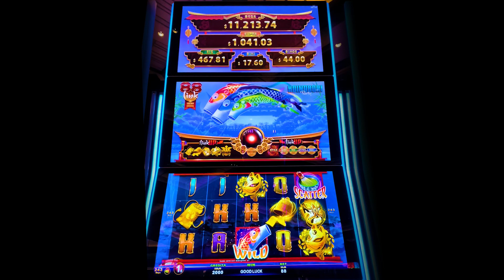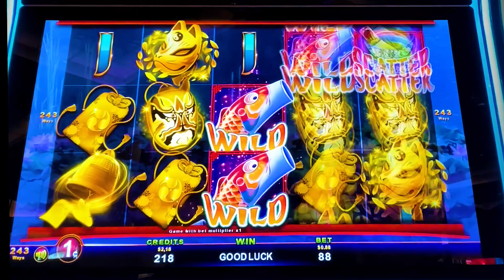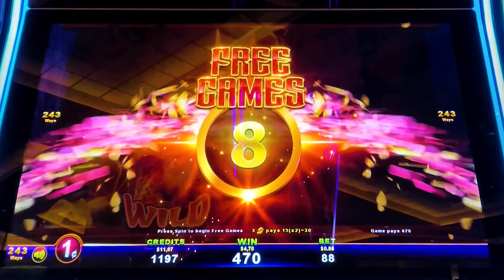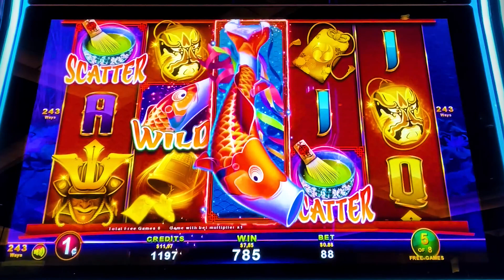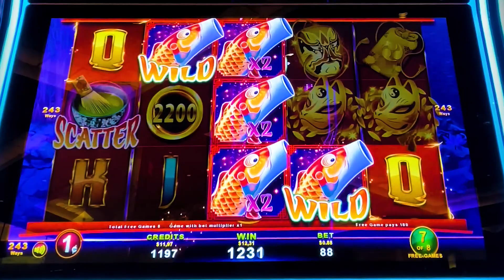New⭐️Koinobori Party Slot Machine Bonus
Casino: Graton, N Calif
Slot Brand: Bryke/Zitro
When Played: Feb 2023